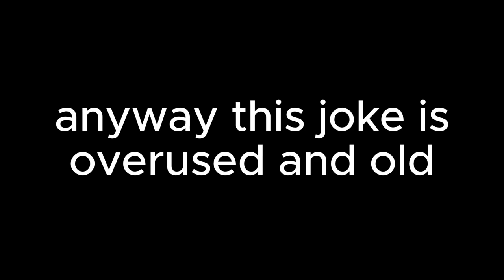guys someone has been in my testchamber before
this is the dumbest video ive ever made

(OTHER PEOPLE) Tests in order of being shown:
💉Ж0п0дRiсТ🏳️‍🌈 - Triple Laser Reloaded

I know no one asked but let me know if you want my SPECIAL LITTLE CUTE CUTIE PIE of my testchambers (nah)